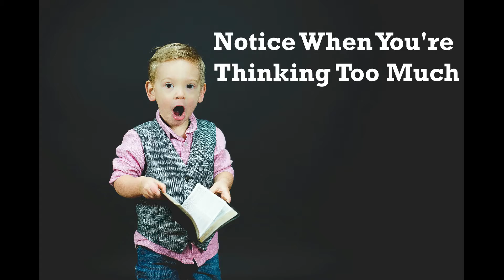How To Stop Overthinking - Step By Step | by Tanvir Ahmed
In this episode we are talking about how to stop overthinking.

Overthinking is as debilitating as it is common. It can stop you from enjoying social events, disturb your sleep, undermine your job performance and even ruin your vacations. Typically, it also comes with all the physical discomforts of anxiety. This means that overthinking leaves you not only mentally distressed but also exhausted. If this picture sounds familiar, you’re probably desperate to work out how to stop overthinking your life and start living. However, you may have already tried to change and found it an insurmountable hurdle.

It’s important to know that learning how to overcome anxiety is possible. Whether you’re trying to figure out how to stop overthinking in a relationship, how to stop obsessive thinking about your health or how to enjoy socializing without panicking, there are powerful techniques you can learn. Let’s explore how to stop overthinking by looking at the most effective solutions.

By Tanvir Ahmed